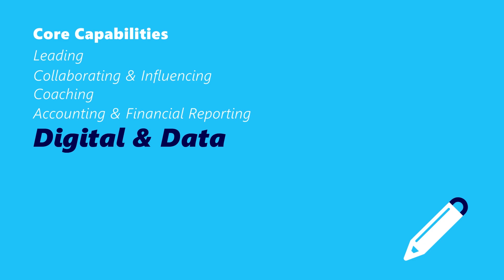Capability Framework Overview | Animation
Capabilities go beyond basic skills and knowledge. They include a person’s overall abilities, such as the mindset and cognitive skills, needed to adapt and succeed now and in the future.

Developing capability frameworks helps organisations and professions enhance individuals’ ability and the workforce to respond to changes and future challenges.